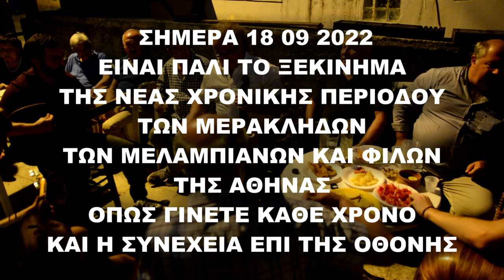ΜΕΡΟΣ 4 ΕΝΑΡΞΗ ΤΗΣ ΜΕΡΑΚΛΙΔΙΚΗΣ ΦΕΤΙΝΗΣ ΠΕΡΙΟΔΟΥ ΤΩΝ ΜΕΡΑΚΛΙΔΩΝ ΜΕΛΑΜΠΙΑΝΩΝ ΚΑΙ ΦΙΛΩΝ ΤΗΣ ΑΘΗΝΑΣ